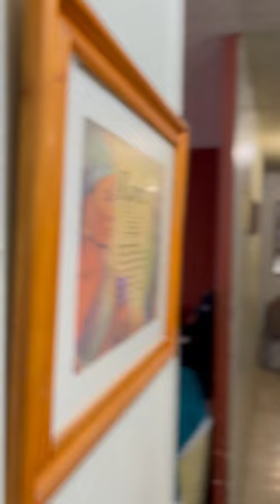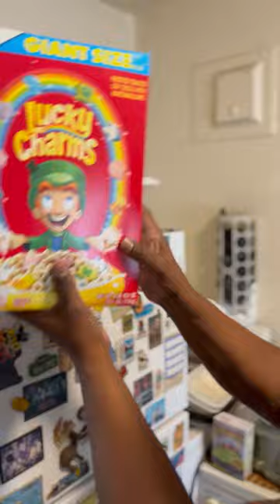Big Hurt Trying To Prefect His Craft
@STAYFLY NATION

TICKTOK
@STAYFLY NATION